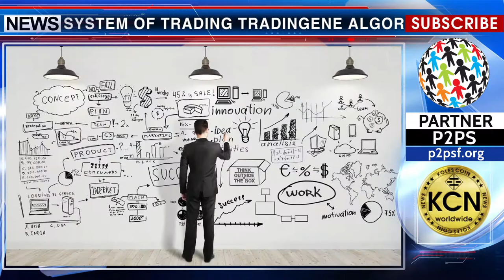Unique opportunities of auctions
One of the first projects Waves which was created entirely on blockchain technology announced the conversion into the trading system of trading Tradingene algorithms. Smart-contracts from Tradingene platform will regulate the relationship between developers and investors throughout the investment period. They fix the algorithm  by the buyer, the conditions for its disconnection, the size of the investment and the payment accepted, and also allow TNG token holders and algorithm developers to negotiate fees and other financial transactions during the auction. A new project begins to work in May and will be able to realize another unique function — the auction of trading algorithms.